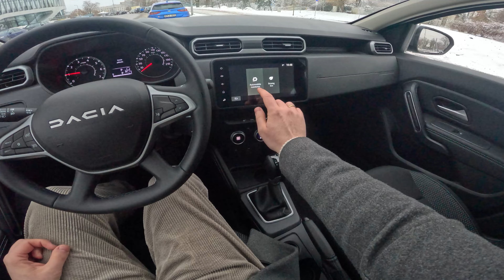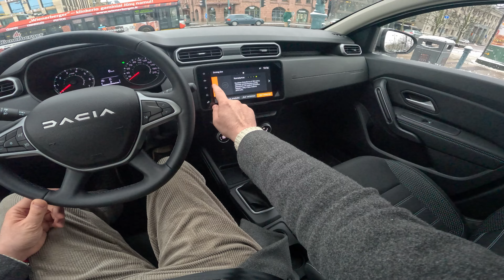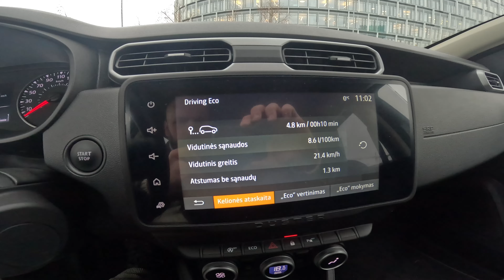2023 NEW Dacia Duster - Journey [ TCE 150hp EDC ] POV Test Drive - part 2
In this video you'll see 2023 Dacia Duster POV Test Drive! You will be able to check Dacia Duster driver visibility and feel how city and bumpy roads driving with Dacia Duster goes. Also we have checked the fuel consumption during the test drive.
We hope our GoPRO POV Dacia Duster video will give you more driving experience about this model as well as more information about Dacia Duster Journey Interior – exterior, front and back seats.

Model: Dacia Duster
Version: Journey
Manufacture year: 2023
Engine: Petrol 1.3 TCe 150HP / 110kW
Transmission: Automatic EDC

0:00 Interior / exterior
1:03 Driving
6:11 Driving in town
8:03 Driving on bumpy road
8:51 Multimedia
9:18 Driving
10:25 Fuel consumption information